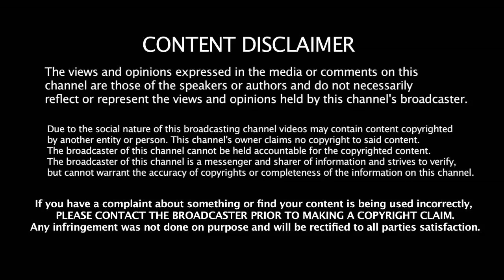DARBAR – Official Release Date – Rajinikanth Announcement | தர்பார் – ரஜினிகாந்த் | Teaser | Trailer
Darbar is an upcoming Tamil action thriller film written and directed by AR Murugadoss and produced by Allirajah Subaskaran under the banner of Lyca Productions. The film stars Rajinikanth and Nayanthara in the lead roles. The background score and soundtrack will be composed by Anirudh Ravichander, while cinematography and editing will be handled by Santhosh Sivan and Sreekar Prasad respectively. The film is scheduled for release on Thai Pongal 2020